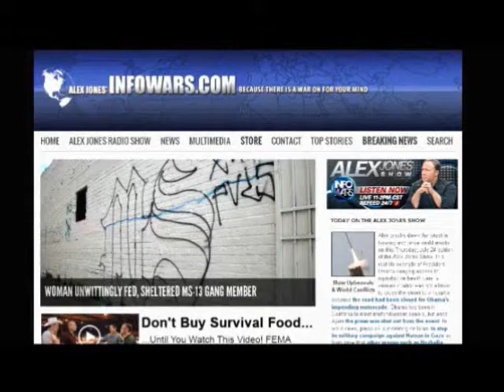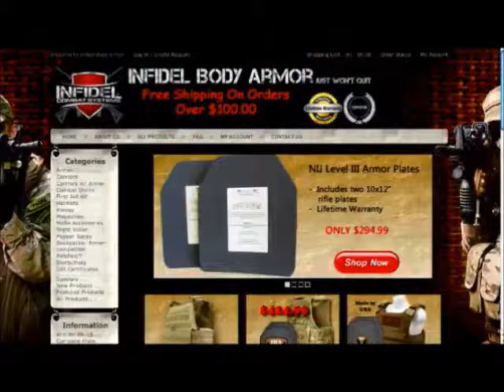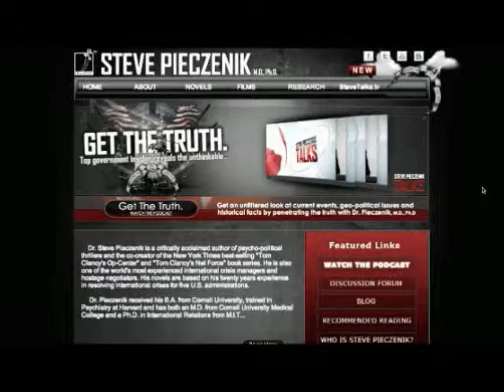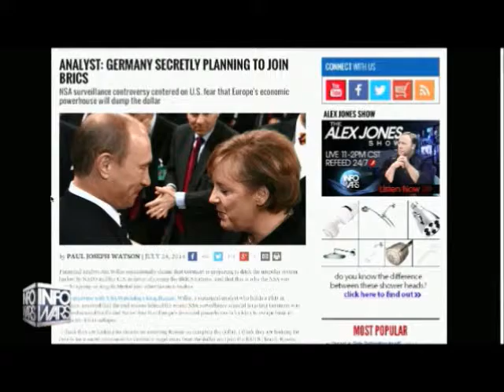Alex Jones and Dr Steve Pieczenik July 24th 2014